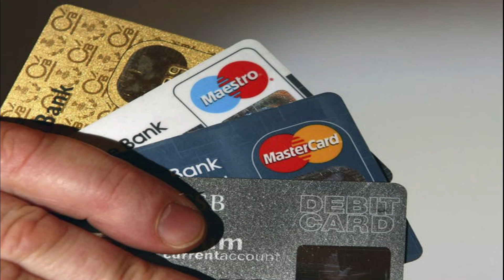increase credit card limit hdfc | increase credit card limit sbi | increase credit card limit icici